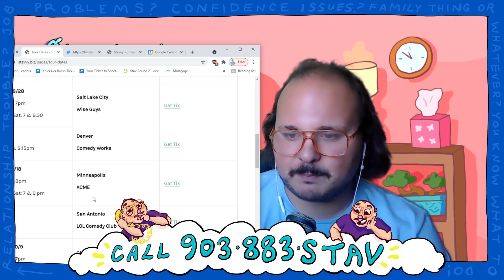Stavvy Solves your Problems 22: The Re-Return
(903) 883-STAV (7828) to leave a question for a future show.